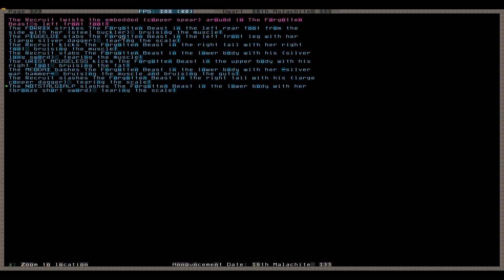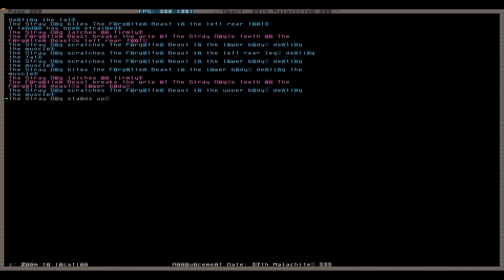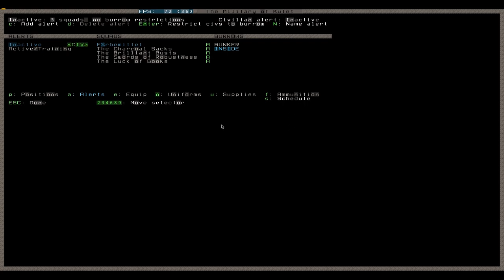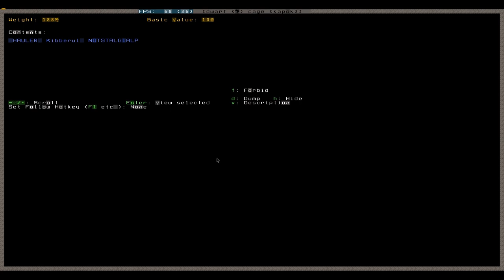Let's Play Dwarf Fortress 166